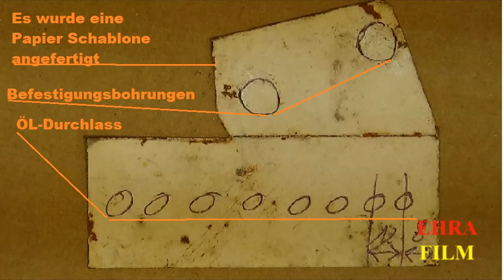Yamaha XS 650 # Ölsumpffilter # Prallschutzblech herstellen